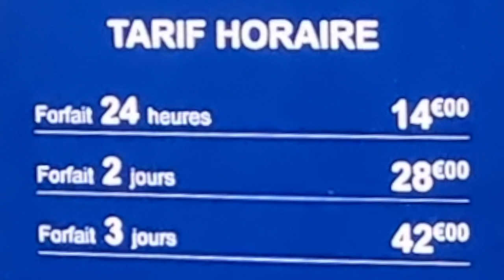Shocked by the COST of living in FRANCE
Shocked by the cost of living in France.  In this Vlog we arrive in Honfleur France and find a lovely park up.  We enjoy the city and what it has to offer however we are amazed by the local prices.

This we have bought shown in our Vlogs:

MOTORHOME Quattro 3 Milenco LEVEL RAMP PAIR

VuPlex Plastic Cleaner & Anti-Static Polish

Colapz 7L Premium Collapsible Outdoor Watering Can

Clarmonde Tent Stakes & Tent Hammer

ISOTRONIC Mouse Rat repellent ultrasonic Set of 2

Really Useful Plastic Storage Box Bonus Pack 3x35

Milenco 4732 Van Mirror Protectors

Thetford C250 Toilet Fresh-up-Set

Cadac Red 3M Quick Release BBQ Point & Hose Kit QR (8mm)

Telescopic 3.2M Multi Purpose Ladder